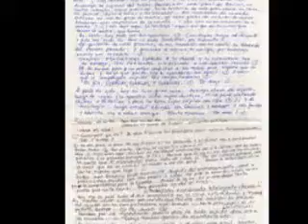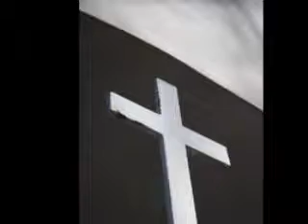Plegaria del portaretratos - Churches around the world...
Plegaria del portaretratos, even if this song is mainly intended for love, it also talks about the beliave for a god when the power of love comes into man kind